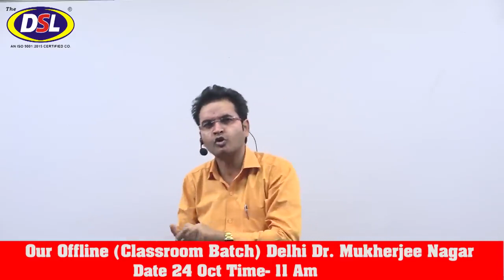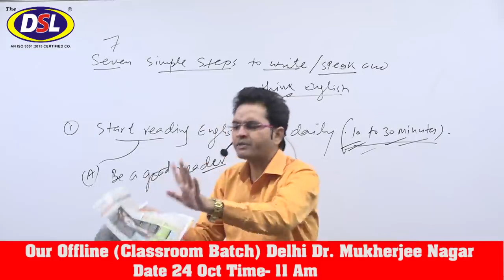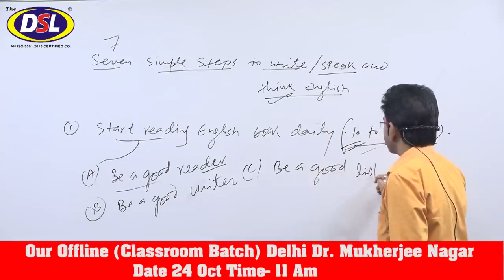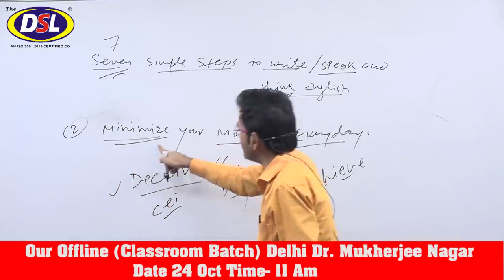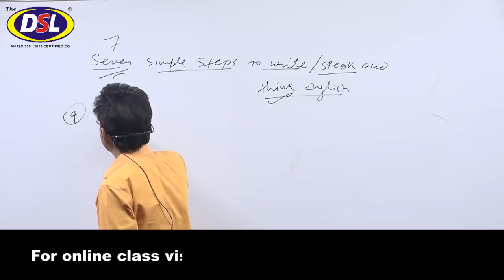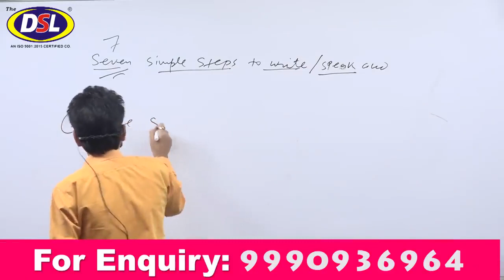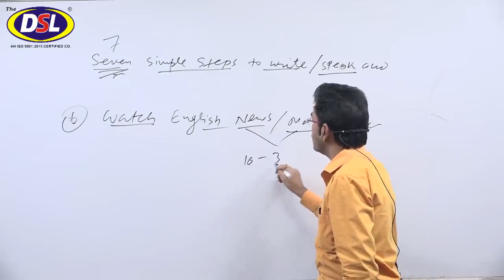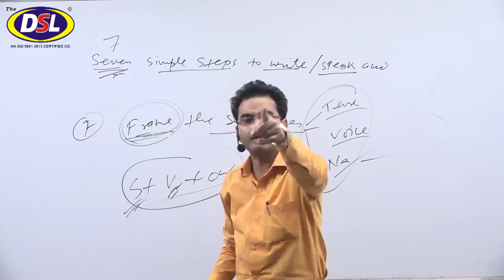Simple Steps To Speak English | English Speaking Practice | improve your English vocabulary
7 Simple Steps To Speak English, Write & Think | English Speaking Practice By Dharmendra sir

In this video, we will discuss how to speak English in 7 simple steps so that you speak fluently and fast english from basic level to advance level.

Our videos contain lots of conversations on various topics that will help you
improve your English vocabulary and spoken English. You can also learn
grammar in a fun way, easy to understand by almost anyone! The English
level used in our videos ranges from beginner to upper-intermediate. Learn English in an entertaining way!

Advanced English Structure | Daily Use English Sentences | English Speaking Practice
Advanced English Structures | Future Perfect Continuous Tense | Free Online Classes |  English Speaking Practice at classroom | Classroom English Practice
Daily Use English Sentences | Daily Use English Structures | English Speaking Practice |

Listening english
Speaking english
English conversation
Spoken classes